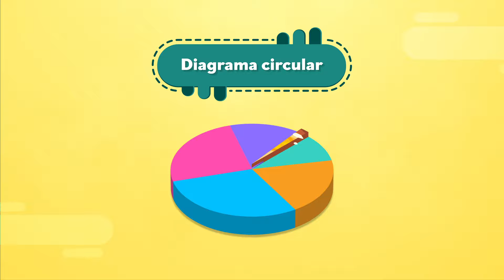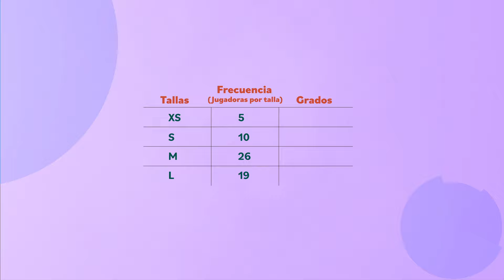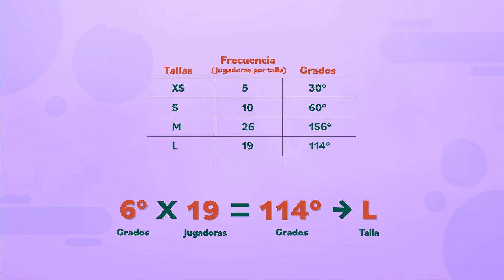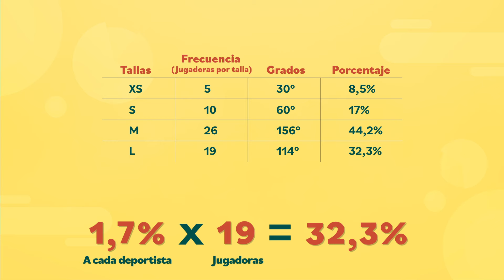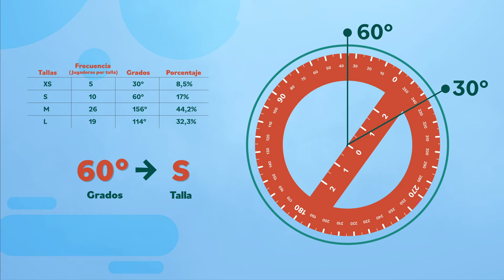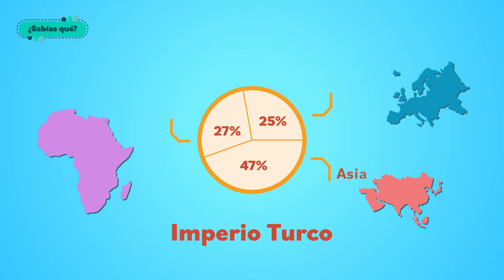Diagrama circular o gráfico de torta l Curso de Estadística Básica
En este video del curso de Estadística Básica aprenderás: ¿qué es un diagrama circular?, ¿cómo crear un diagrama circular?, ¿cómo calcular los grados de un diagrama circular?, ¿cómo dibujar un diagrama circular? y un poco sobre la historia de los diagramas circulares.

En este video te mostramos un ejemplo sobre cómo realizar un gráfico de torta, también llamado Diagrama Circular. Sigue los pasos y verás lo sencillo que es.